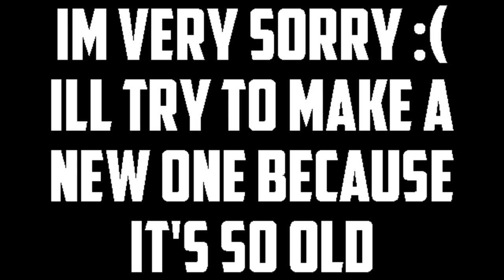•》INTRO | Luffin | Announcement! (On Video)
Fun Fact
•》This was inspired by BijiFX/BijiSawi (SRCH)

Recent Events
•》Client gave me an invalid discord tag xD

CLIENT INFORMATION
Name •》 Luffin
Song Used •》 OZZIE - IDNY
Discord Tag •》 N/A

Discord Tag: [DH] PartiZionFX#2398

•》Designers' Heaven Members
ActualFX
CrazyFX
Dragon2D
etunisgood
GloryDZN
Jester2D
JooshFX
KritoArts
MarsPlayz
Notorious2D
NuggetyFX
Onyx2D
Liquid
PartiZionFX
SappyFX
Scynthic
SnowArtworks
ToxicFX
VJYO - FX
ViperVFX
WolfGFX
ZeaiFX
xReddish

Congratualations! You've read the entire description! (...or you just scrolled quickly) Anyways, here's a coffee for you! 🍵